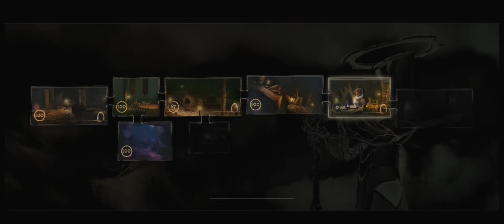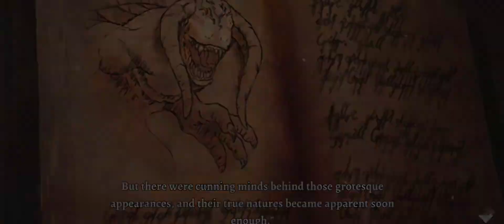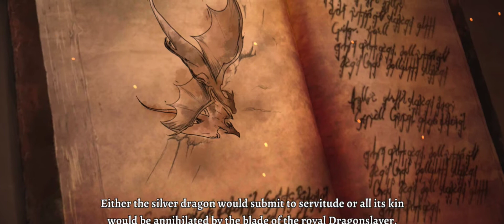ACT 2 GRIMVALOR + Shattered Rift Side Quest 100% Completed Walkthrough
Welcome to my GRIMVALOR ACT 2 + Crafted Armor 100% Completed Walkthrough

ACT 2 GRIMVALOR + Crafted Armor 100% Completed Walkthrough

BOSS:

ARMINEL, GARRISON GUARD
THE SLAYER ( GUARDIAN )
HULKING OVERLOAD
THE EXECUTIONER
WILLIARD THE OGRE OF BRIGHTWALL